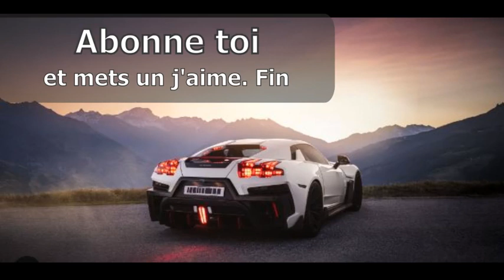Les 5 Plus Hautes Tours de Chessy // The 5 Highest Towers of Chessy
FR: Liste des plus hautes Tours de Chessy , ville nouvelles française de 6 724 hab en 2020, avec : la hauteur , les étages , l'année et l'utilité .
ENG: List of the tallest Towers in Chessy, a new French town with 6,724 inhabitants in 2020, with: height, floors, year and utility.

Date Moyenne : 2006 (bâti âge type jeune)

1992 2 tours 40m
2008 1 tour 56m
2015 1 tour 40m
2023 1 tour 35m